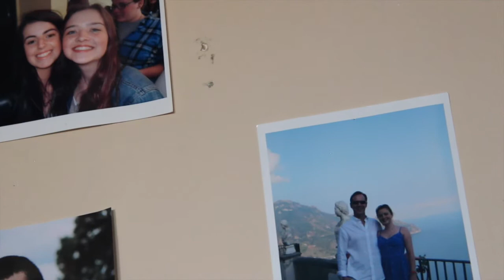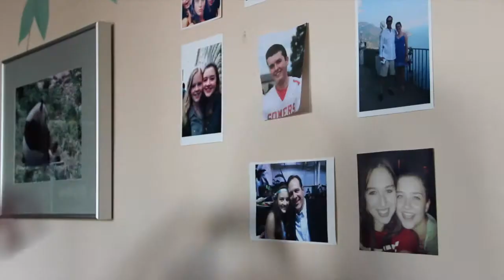2014 AAHSFF Official Selection, Experimental by Gabrielle Giacomo and Mary Grace Henry